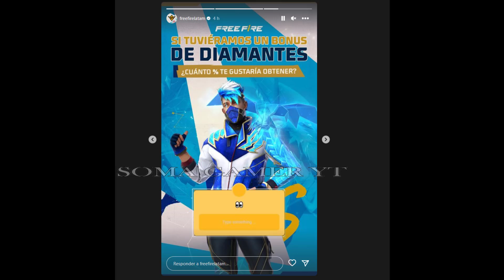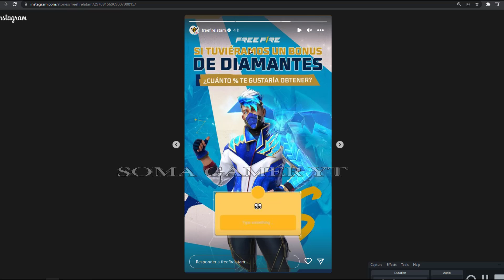GARENA FREE FIRE ANUNCIA BONUS DOBLE DE DIAMANTES EVENTO CAMBIA TU DESTINO CAJA A MEDIDA CAJA SAKURA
CAJA A MEDIDA CON TRAJES EVOLUTIVOS FF EN EL NUEVO VIDEO DE SOMA GAMER DONDE GARENA FREE FIRE ANUNCIA EL BONUS DOBLE DE DIAMANTES X2 Y TAMBIÉN TE ENSEÑO COMO FUNCIONA EL NUEVO EVENTO CAMBIA TU DESTINO EN FREE FIRE CAJA TOKEN A MEDIDA EN FREE FIRE Y QUE TRAE LA CAJA SAKURA EN FREE FIRE